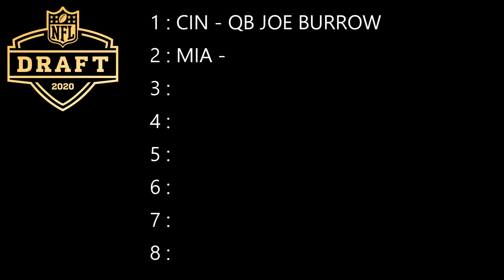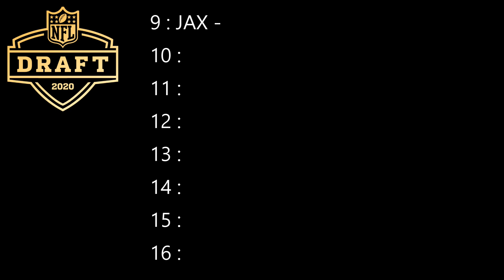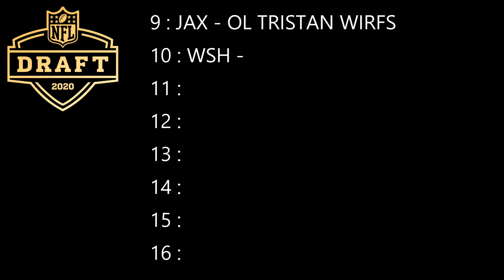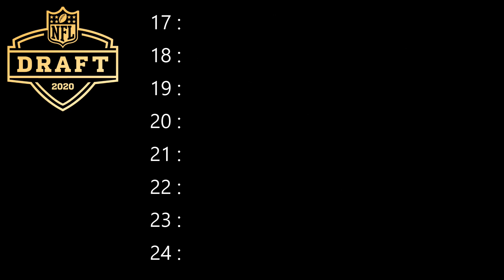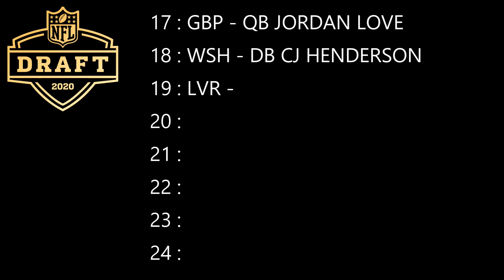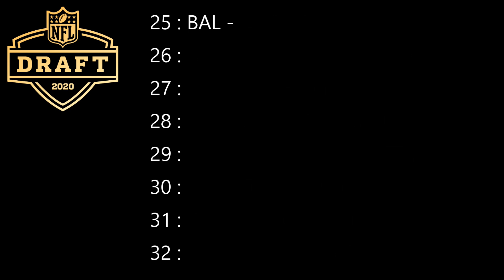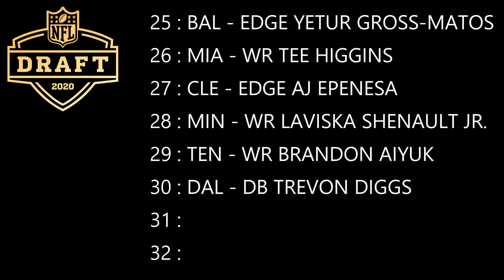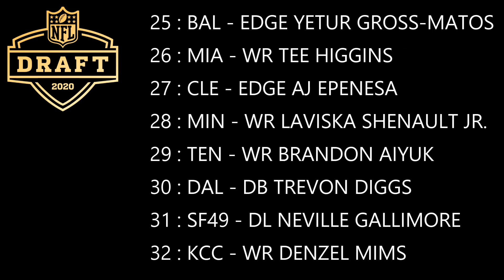2020 NFL DRAFT (Round 1 Mock Draft with Trades!)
A global pandemic may have ground the sports world to a halt -- but that doesn't mean we should stop prognosticating it just the same! The following is a mock draft of the first round of the 2020 NFL Draft, complete with over five trades which will change the landscape of the opening round! Which team makes a huge jump to land a top-flight QB? Does Joe Burrow go first overall to his home-state Bengals? And what to do with Tua?